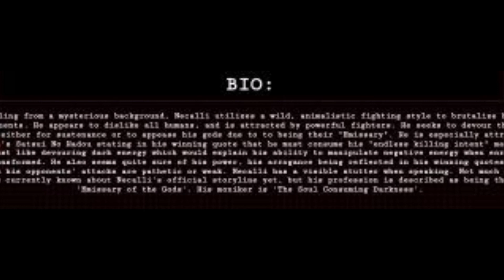How Strong is Akuma?(Street Fighter)